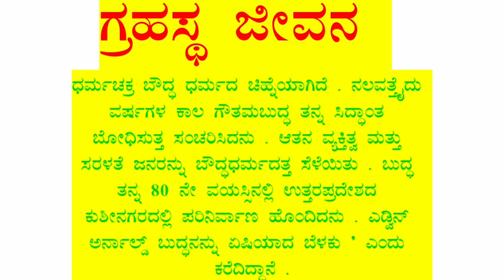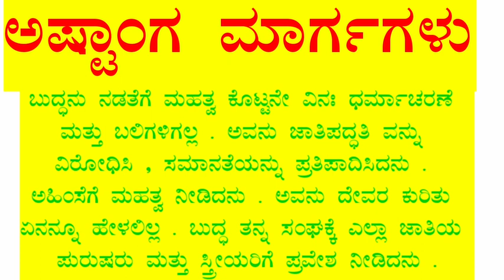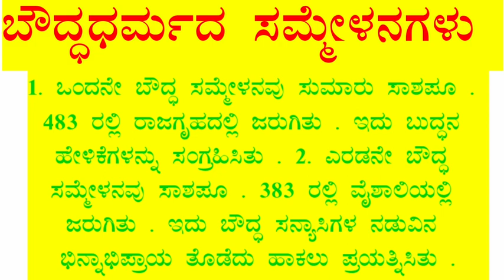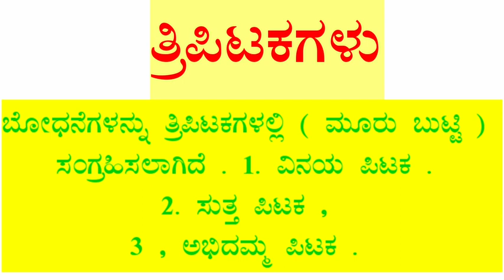police imp |ಬೌದ್ಧ ಧರ್ಮ |indian history |BUDDISM-GAUTAMA BUDDHA |Very important All Competitive exams